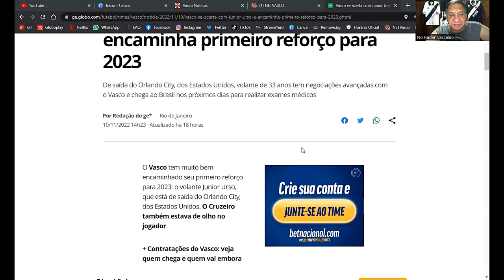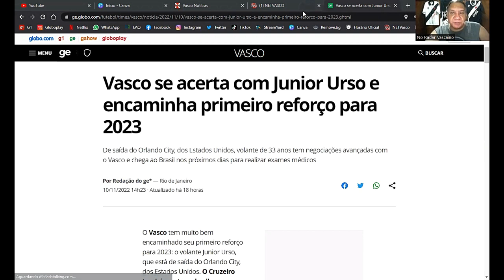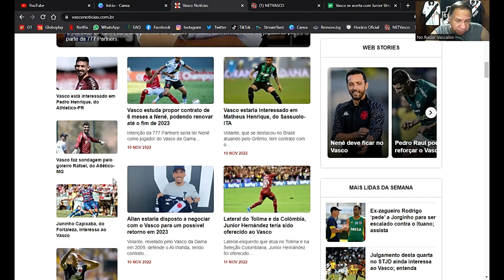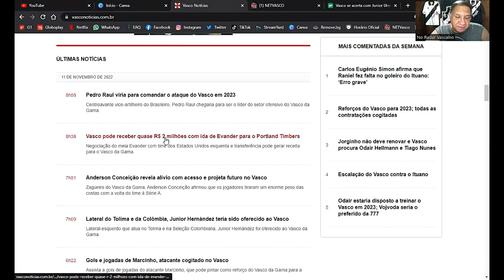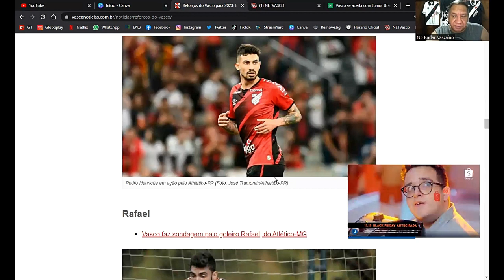CADÊ O TREINADOR?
Várias especulações de jogadores. Junior Urso sendo cogitado como o primeiro reforço para 2023. Mas cadê o treinador?
Isto que é ser gestão profissional 777?

📣 Comenta❗
🔄 Compartilha❗
👨‍👩‍👧‍👦 SEJA MEMBRO❗